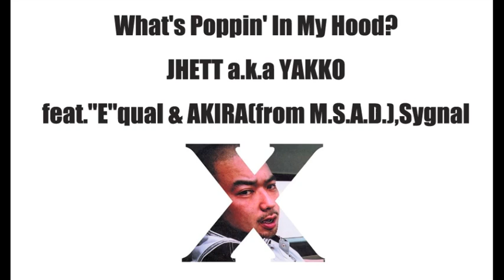2005年 What's Poppin' In My Hood? JHETT a.k.a YAKKO feat."E"qual & AKIRA(from M.O.S.A.D.),Sygnal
What's Poppin' In My Hood? JHETT a.k.a YAKKO feat."E"qual & AKIRA(from M.O.S.A.D.),Sygnal